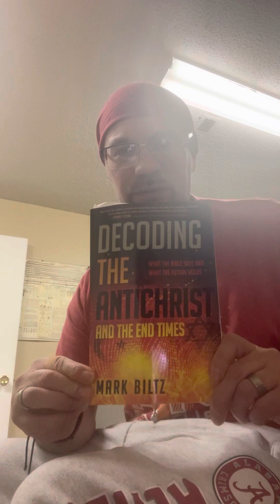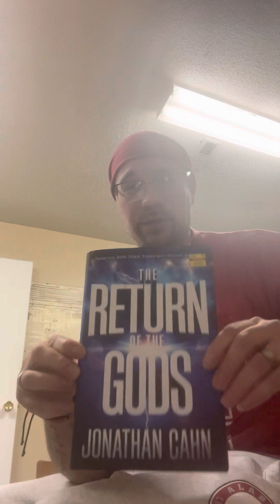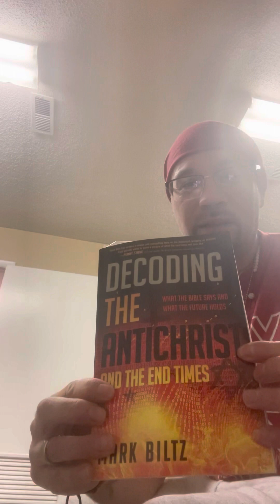WE ARE LIVING IN THE BOOK OF REVELATION MORE THAN EVER NOW ARE YOU READY??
Seek Jesus Repent Resist Sin Follow Jesus Christ not this WORLD